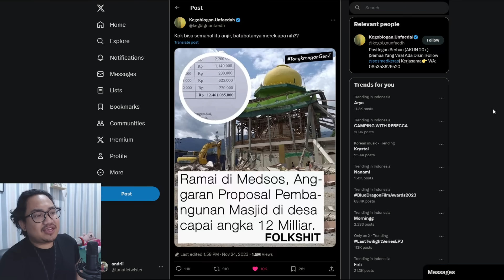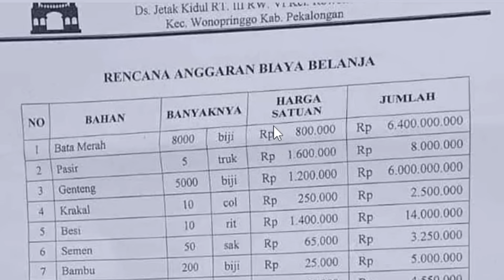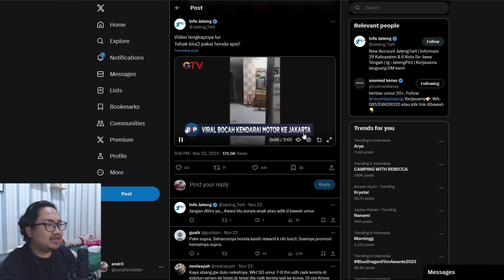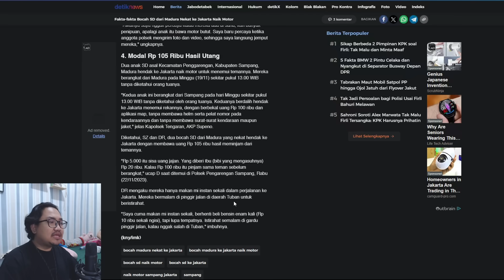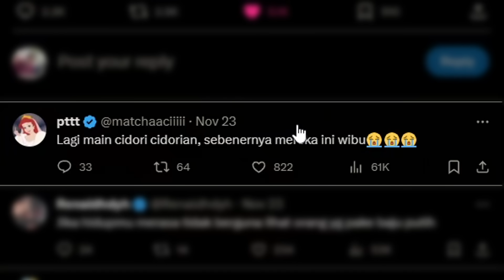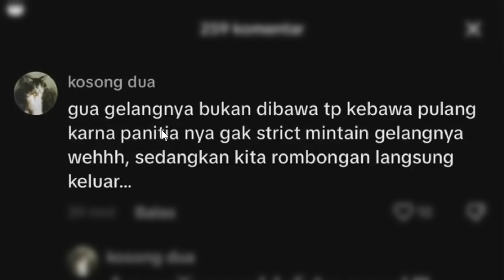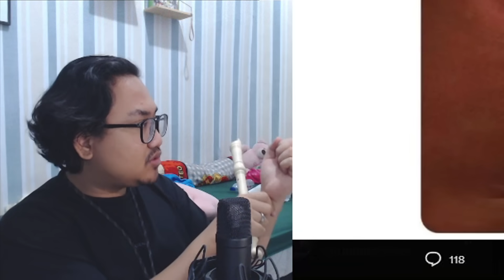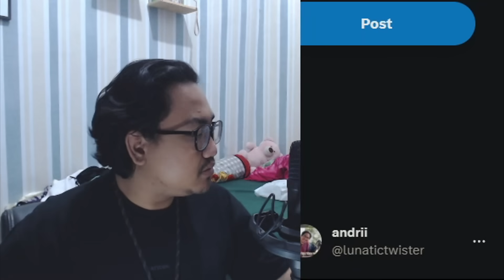Batu Bata Rp. 6 Milyar, Bocil Traveling & Gelang Coldplay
ini adalah lanjutan video sebelumnya, tiba-tiba ada orang bangun mesjid pake batu bata 6 Milyar. Ama bocah naik motor dari Sampang ke Jakarta. Gokil.